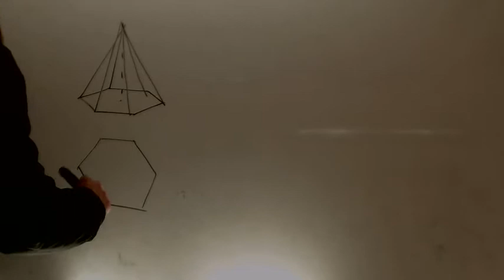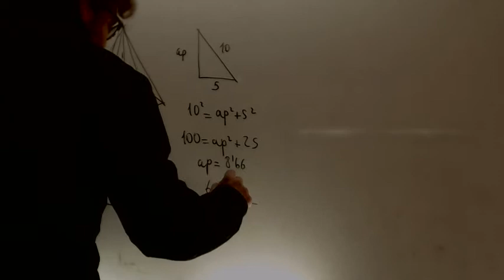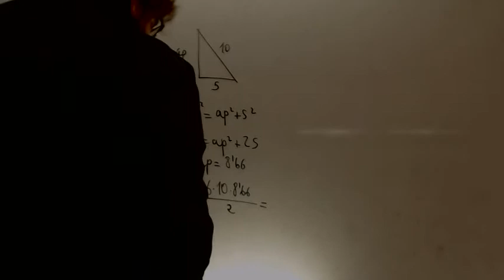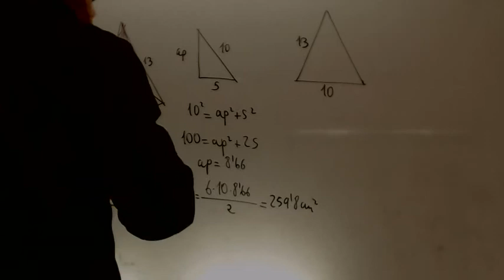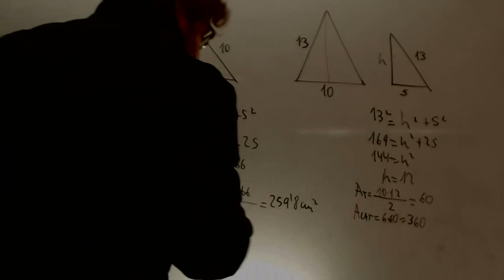Area de una piramide de base hexagonal Matematicas Acceso CFGS Academia Usero Estepona